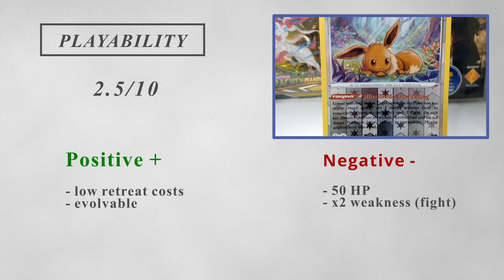POKEMON TCG Showcase and Review of EEVEE Reverse Holo ASTRAL RADIANCE Nr. 119 of 189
I would love to read your opinion on this Eevee card in the comments!
tradingcards maxmoefoe is a massive legend and loves legends arceus and the new v star pokemon say hi to the algorithm